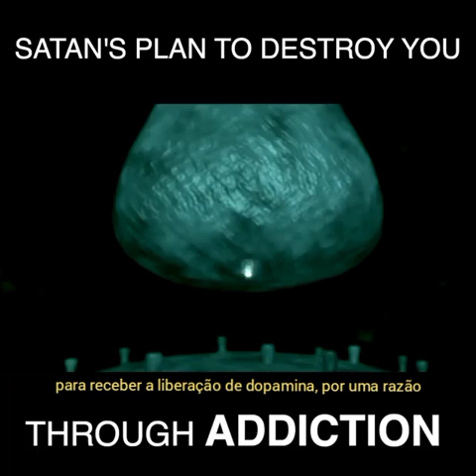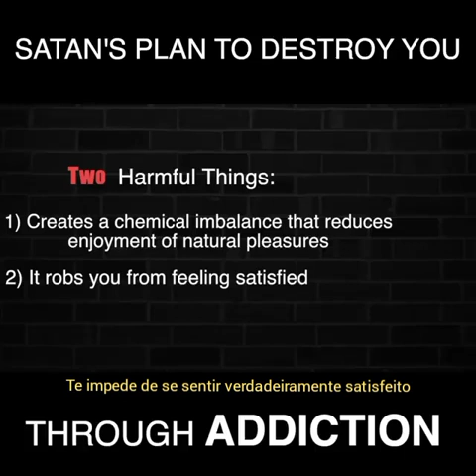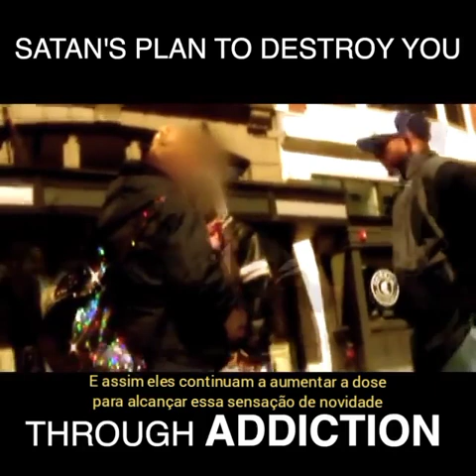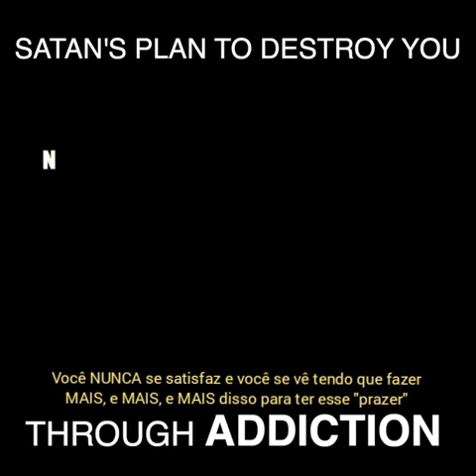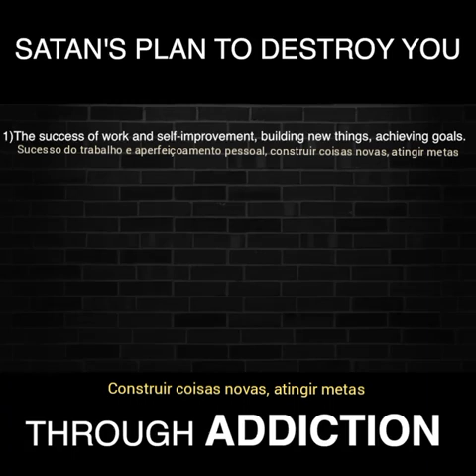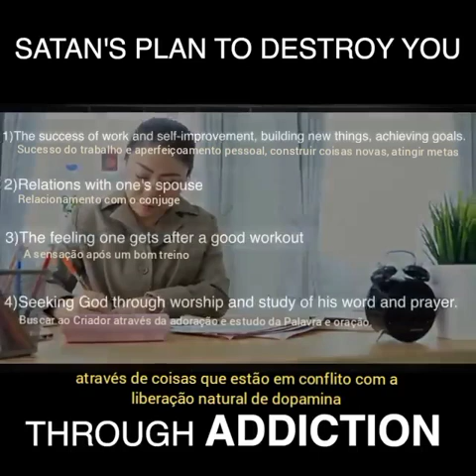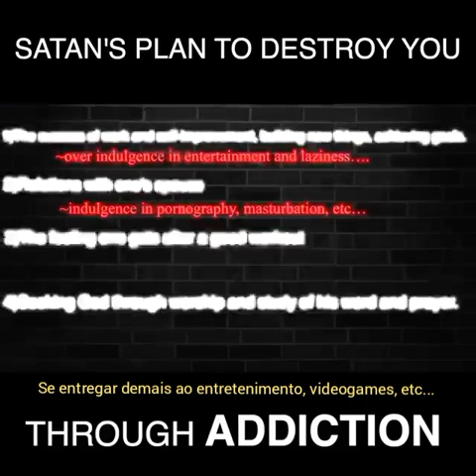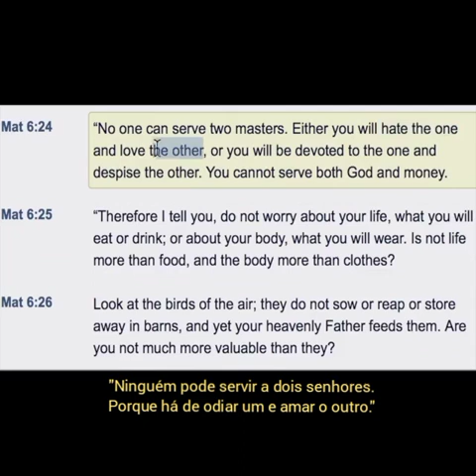☠ VÍCIO: O Plano de Satanás Para Destruir Você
Dopamina: Por que a busca desenfreada por estímulos pode tirar satisfação da vida?

A dopamina é um hormônio neurotransmissor produzido principalmente pelo cérebro e que atua transmitindo informações criadas pelo sistema nervoso. Esse mensageiro do nosso corpo, quando liberado, produz principalmente a sensação de bem estar.

Dentre as funções da dopamina, estão: regulação do humor e estresse, controle de funções motoras, estimulação da memória e comportamentos relativos a raciocínio, concentração, funções mentais, apetite e sono.

A dopamina é liberada quando seu cérebro está esperando uma recompensa . Quando você associa uma determinada atividade ao prazer, a mera antecipação pode ser suficiente para elevar os níveis de dopamina. Pode ser uma certa comida, sexo, compras ou qualquer outra coisa que você goste.

A parte do cérebro que causa dependência é chamada de via mesolímbica da dopamina . Às vezes é chamado de circuito de recompensa do cérebro.

Todos os tipos de vício tem como resultado os receptores de dopamina expressos no cérebro que são diminuídos, reduzindo assim o interesse em atividades marcadas pelas recompensas habituais.

Com repetidas exposições a estímulos de prazer — sejam substâncias ou comportamentos — o vício se instala.

O cérebro passa a necessitar doses maiores e mais frequentes para obter a mesma sensação das primeiras vezes.

Após uma descarga de dopamina, nosso organismo sempre tenta restabelecer um equilíbrio interno, chamado de homeostase. Ou seja, se o nível de dopamina foi para as alturas, o corpo tenta compensar o outro lado da balança.

Essencialmente, é a dopamina em queda livre, que não volta apenas a níveis basais, mas cai para abaixo deles. Então, para cada prazer, há um custo. E o custo é uma sensação temporária da abstinência o que provoca
que provoca ansiedade, irritabilidade, fissura, paranoia e depressão.

Quanto tempo leva o cérebro para se recuperar do vício?

Muitos profissionais médicos sugerem noventa dias como uma estimativa geral para a recuperação da dopamina.